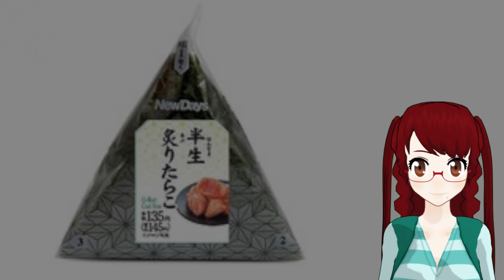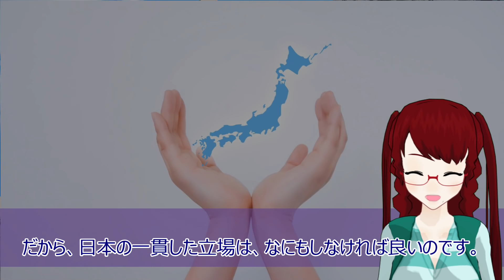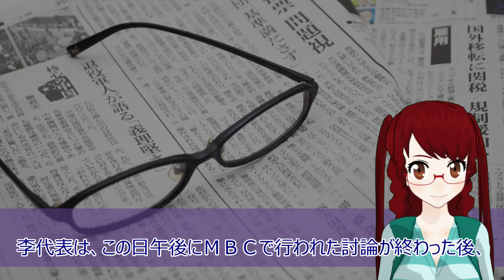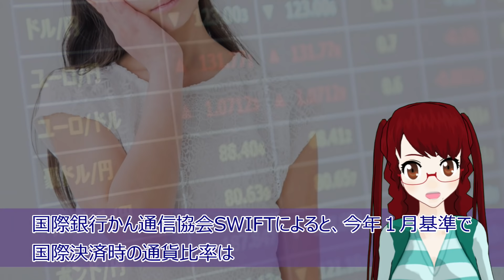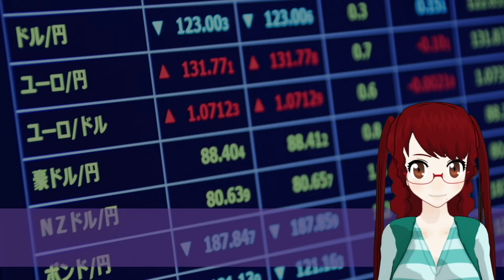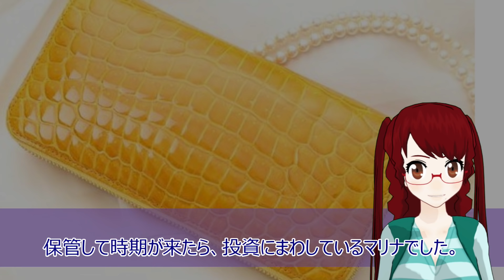【衝撃 報道されないあの話】日本企業資産の売却命令に踏み出せない韓国と○○な大統領候補 駄目だコリア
【衝撃 報道されないあの話】ドルウォンの危機迫る中、韓国ウォンが基軸通貨の資格十分だって？勘違いして去勢をはる韓国。基軸通貨についてご説明しましょう！